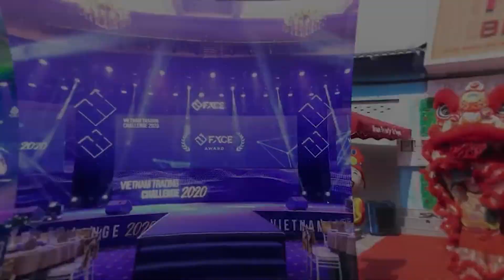ẤN TƯỢNG TIẾT MỤC MÚA MỞ MÀN SỰ KIỆN MEEA ORIGIN | HOÀNG HUY MEDIA